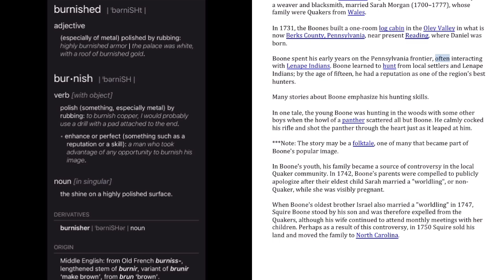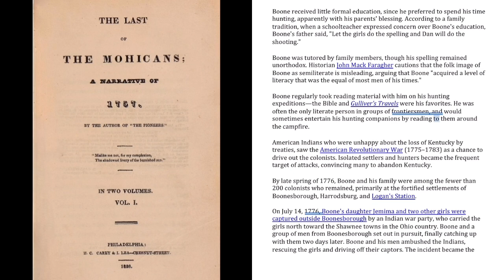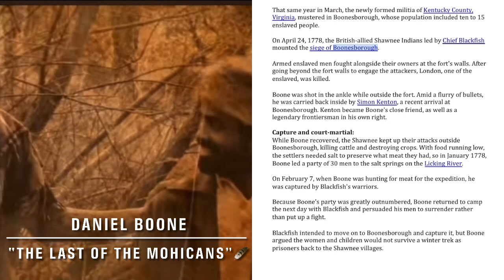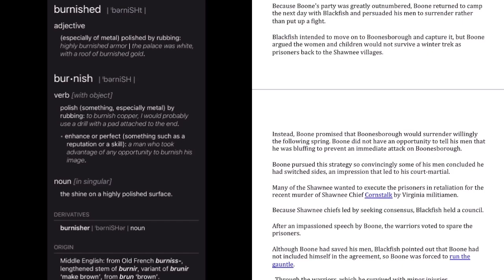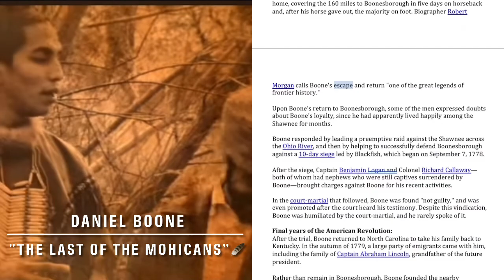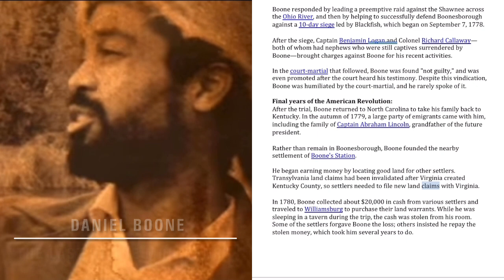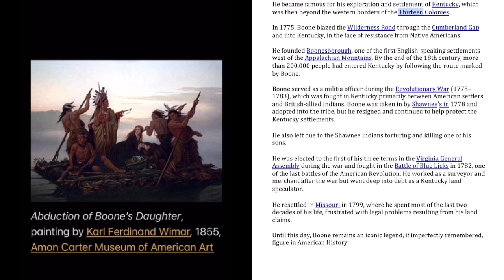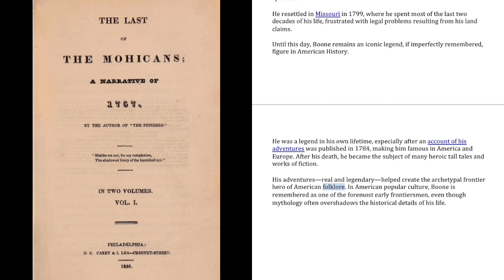Boone learned to hunt from Lenape Indians; by the age of fifteen, he had a Best Hunter’s reputation:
The Last Of The Mohicans: " Mislike Me Not, For My Complexion, The Shadowed Livery Of The 🟤Burnished Sun." (Daniel Boone)

Boone was Born: c. November 2, 1734, Berks county, Pennsylvania (U.S.) He was the sixth of eleven children in a family of Quakers.

His father, Squire Boone (1696–1765), immigrated to colonial Pennsylvania from the small town of Bradninch, England, sometime around 1712. Squire, a weaver and blacksmith, married Sarah Morgan (1700–1777), whose family were Quakers from Wales.

In 1731, the Boones built a one-room log cabin in the Oley Valley in what is now Berks County, Pennsylvania, near present Reading, where Daniel was born.

Boone spent his early years on the Pennsylvania frontier, often interacting with Lenape Indians. Boone learned to hunt from local settlers and Lenape Indians; by the age of fifteen, he had a reputation as one of the region's best hunters.

Many stories about Boone emphasize his hunting skills.

In one tale, the young Boone was hunting in the woods with some other boys when the howl of a panther scattered all but Boone. He calmly cocked his rifle and shot the panther through the heart just as it leaped at him.

***Note: The story may be a folktale, one of many that became part of Boone's popular image.

In Boone's youth, his family became a source of controversy in the local Quaker community. In 1742, Boone's parents were compelled to publicly apologize after their eldest child Sarah married a "worldling", or non-Quaker, while she was visibly pregnant.

When Boone's oldest brother Israel also married a "worldling" in 1747, Squire Boone stood by his son and was therefore expelled from the Quakers, although his wife continued to attend monthly meetings with her children. Perhaps as a result of this controversy, in 1750 Squire sold his land and moved the family to North Carolina.

Daniel Boone did not attend church again, although he always considered himself a Christian and had all of his children baptized. The Boones eventually settled on the Yadkin River, in what is now Davie County, North Carolina, about two miles west of Mocksville.

Boone received little formal education, since he preferred to spend his time hunting, apparently with his parents' blessing. According to a family tradition, when a schoolteacher expressed concern over Boone's education, Boone's father said, "Let the girls do the spelling and Dan will do the shooting."

Boone was tutored by family members, though his spelling remained unorthodox. Historian John Mack Faragher cautions that the folk image of Boone as semiliterate is misleading, arguing that Boone "acquired a level of literacy that was the equal of most men of his times."

Boone regularly took reading material with him on his hunting expeditions—the Bible and Gulliver's Travels were his favorites. He was often the only literate person in groups of frontiersmen, and would sometimes entertain his hunting companions by reading to them around the campfire.

Abduction of Boone's Daughter:
American Indians who were unhappy about the loss of Kentucky by treaties, saw the American Revolutionary War (1775–1783) as a chance to drive out the colonists. Isolated settlers and hunters became the frequent target of attacks, convincing many to abandon Kentucky.

By late spring of 1776, Boone and his family were among the fewer than 200 colonists who remained, primarily at the fortified settlements of Boonesborough, Harrodsburg, and Logan's Station.

On July 14, 1776, Boone's daughter Jemima and two other girls were captured outside Boonesborough by an Indian war party, who carried the girls north toward the Shawnee towns in the Ohio country. Boone and a group of men from Boonesborough set out in pursuit, finally catching up with them two days later.

Boone and his men ambushed the Indians, rescuing the girls and driving off their captors. The incident became the most celebrated event of Boone's life. James Fenimore Cooper created a version of this episode in his classic novel The Last of the Mohicans (1826).

In 1777, Henry Hamilton, British Lieutenant Governor of Quebec, began to recruit American Indian war parties to raid the Kentucky settlements.

That same year in March, the newly formed militia of Kentucky County, Virginia, mustered in Boonesborough, whose population included ten to 15 enslaved people.

On April 24, 1778, the British-allied Shawnee Indians led by Chief Blackfish mounted the siege of Boonesborough.

Armed enslaved men fought alongside their owners at the fort's walls. After going beyond the fort walls to engage the attackers, London, one of the enslaved, was killed.

Boone was shot in the ankle while outside the fort. Amid a flurry of bullets, he was carried back inside by Simon Kenton, a recent arrival at Boonesborough. Kenton became Boone's close friend, as well as a legendary frontiersman in his own right.